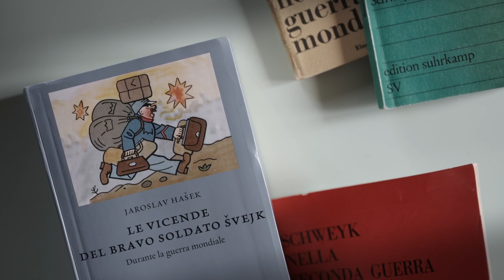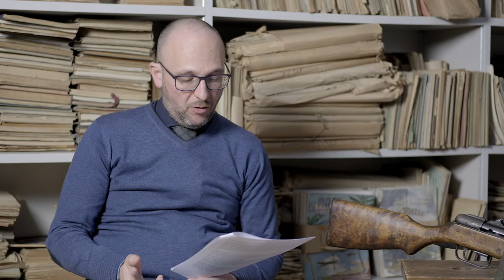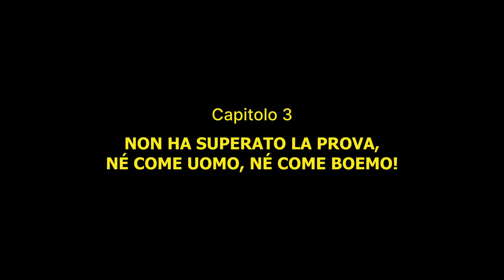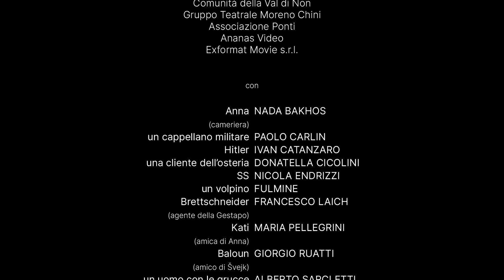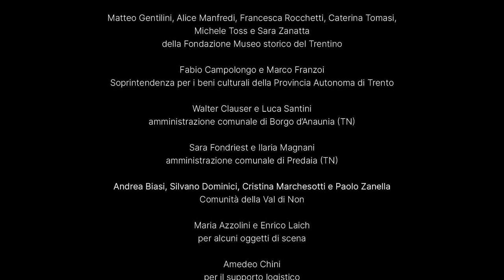La storia di un buon soldato (pt.4) - Raus!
LA STORIA DI UN BUON SOLDATO
puntata 4
RAUS!

Rilasciato a sorpresa dalla Gestapo dopo un tragicomico interrogatorio, Švejk se ne torna all’osteria “Al calice” in compagnia di un nuovo amico. Contemporaneamente, arriva all’osteria anche il figlio del macellaio Prochazka, che si era offerto di rubare due libbre di carne affumicata come segno del suo amore per l’ostessa Kopecka. Il passaggio dall’entusiasmo alla disperazione può essere repentino e Baloun rischia di cacciarsi seriamente nei guai. Un nuovo attore slow theatre, Nicola Endrizzi, indossa la divisa del nazista, ma per dare volto alla paura che prima o poi ghermisce i soldati di tutti gli eserciti.

capitoli
00:00 inizio
04:20 capitolo 1 - TUTTO QUELLO CHE HA FATTO L’HA FATTO DA SOBRIO
12:57 capitolo 2 - UNA MORTE EROICA
27:41 capitolo 3 - NON HA SUPERATO LA PROVA, NÉ COME UOMO, NÉ COME BOEMO!
38:34 capitolo 4 - LA CANZONE DEL RAFANO NERO

credits

una produzione
Stradanova Slow Theatre

Trentino Film Commission
Fondazione Museo storico del Trentino
Comunità della Val di Non
Gruppo Teatrale Moreno Chini
Associazione Ponti
Ananas Video
Exformat Movie s.r.l.

con
Anna (cameriera) – NADA BAKHOS
un cappellano militare – PAOLO CARLIN
Hitler – IVAN CATANZARO
una cliente dell’osteria – DONATELLA CICOLINI
SS – NICOLA ENDRIZZI
un volpino – FULMINE
Brettschneider (agente della Gestapo) – FRANCESCO LAICH
Kati (amica di Anna) – MARIA PELLEGRINI
Baloun (amico di Švejk) – GIORGIO RUATTI
un uomo con le grucce – ALBERTO SARCLETTI
Bullinger (caposquadra delle SS) – TULLIO SEPPI
una vecchia russa – VALERIA SICHER
SS – PAOLO TAVONATTI
un miope – MATTIA TEZZON
un moribondo – ALBINO TOLOTTI
Švejk (commerciante di cani) – GRAZIANO TRAMONTI
un soldato – MATTIA ZADRA
Prochazka (figlio del macellaio – ALESSANDRO ZANELLA)
Kopecka (proprietaria dell’osteria “Al Calice”) – GRAZIA ZANON

e con
ELENA GALVANI e JACOPO LAURINO

CLAUDIO AGOSTINI – psichiatra - direttore del Dipartimento salute mentale dell’Azienda Provinciale per i Servizi Sanitari di Trento
GUSTAVO CORNI – storico germanista
LORENZO GARDUMI – storico - Fondazione Museo storico del Trentino
ANTONELLA GARGANO – germanista
FEDERICA RICCI GAROTTI – germanista - Università di Trento
FRANCO SANGERMANO – attore e storico del teatro - Accademia dei Filodrammatici di Milano

REGIA
JACOPO LAURINO, ELENA GALVANI e MARCO RAUZI

Prima unità

FOTOGRAFIA
CORRADO MEASSO

ASSISTENTI ALLA FOTOGRAFIA
NICCOLÒ VOLTOLINI, FRANCESCO BISCAGLIA

MARCO RAUZI, LEANDRO SABIN PAZ

MONTAGGIO DEL SUONO E MIX
FRANCESCO PAROLARI

COLOR CORRECTION
CORRADO MEASSO

LEONARDO FABBRI

SARA PARISI

MONTAGGIO
MARCO RAUZI, GIANNI FERRARETTO

ASSISTENTE MONTAGGIO
ALESSANDRA BASSI

TRUCCO FX E PARRUCCO
LUCIA SANTORSOLA, ERVISA MICUKAJ

SCENOGRAFIA
MARIA IDA CLEMENTEL

ATTREZZISTI DI SCENA
MAURO LAZZERI, LUCA MARCHES

COSTUMI
CHIARA DEFANT

ASSISTENTE COSTUMI
SARA ANDRAGHETTI

FOTOGRAFA DI SCENA E BACKSTAGE
FRANCESCA DUSINI

REFERENTE CENTRI DI SALUTE MENTALE DI CLES E MEZZOLOMBARDO
VALENTINA NICOLINI

Seconda unità

FOTOGRAFIA
MASSIMILIANO BALSAMO OLIVARI

MARCO RAUZI

FONICO
RICCARDO CALLIARI

LEONARDO FABBRI

Terza unità

FOTOGRAFIA
MARCO RAUZI

FRANCESCA DUSINI

MUSICHE
IMPROVVISAZIONI DI MAURO BRUSAFERRI E MASSIMO FAES ispirate alle musiche di Hanns Eisler
eseguite da
MAURO BRUSAFERRI, NICOLA GIULIANI – fisarmonica
MASSIMO FAES – tastiera
MARIO FLOR, LORIS GHEZZI – chitarra
ALESSANDRA BERTAGNOLLI, PAOLO BERTAGNOLLI, LORIS GHEZZI, GIORGIO RUATTI, SARA WEBBER, GRAZIA ZANON – canto solista
CORALITÀ CLESIANA, CORO ROEN, CORO SAN ROMEDIO, GRUPPO VOCALE CELESTINO ECCHER